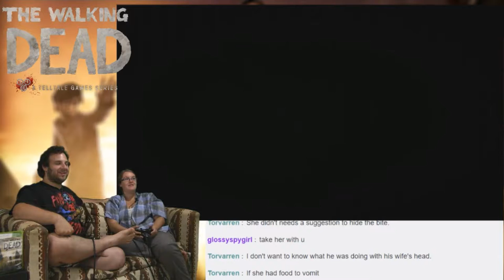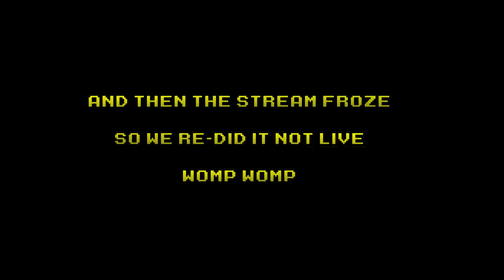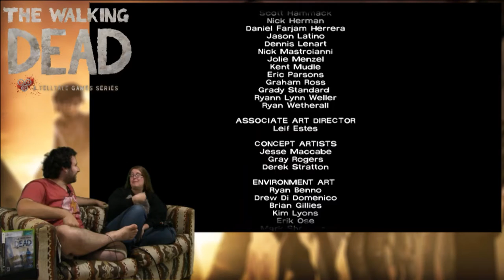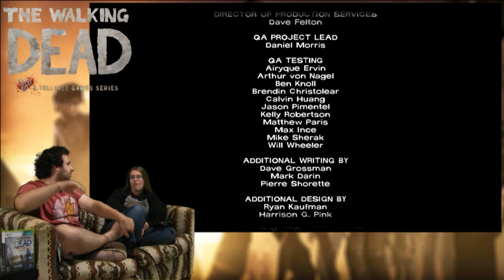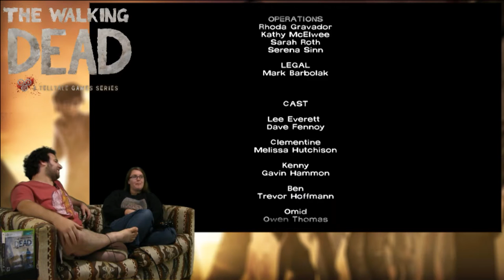Lee-ving Clem! -- The Walking Dead FINALE? -- No Talent Gaming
One day, we'll be free of stream freezes.

Telltale Games had been making their story-based, point-and-click adventures for a while before The Walking Dead, but The Walking Dead is what REALLY put them on the map.  So much so, in fact, that this genre of game has become known as a "Telltale game"!  With The Walking Dead season 3 on the way in just a couple months, Dev and Naomi race to catch up by playing The Walking Dead: Season One!

BTC:bc1q6udqgvfm9uaj59l24ut7f73wvsfu707kk6pn3m